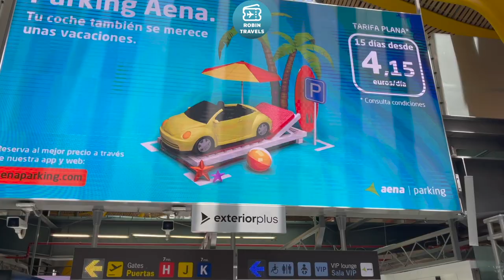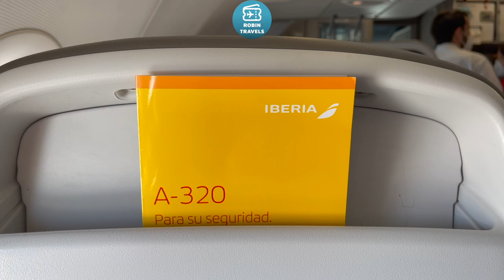MI PRIMER VUELO INTERNACIONAL POST COVID! | TRIP REPORT IBERIA A320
Airbus A320 EC-LVD
Business Class Madrid-Athens
IB3280
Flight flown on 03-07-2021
Seat 3A